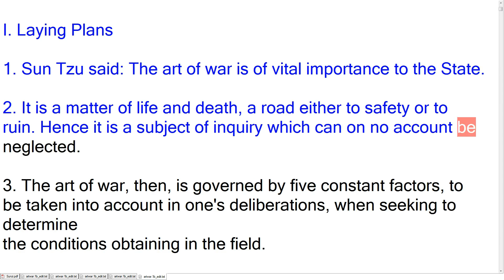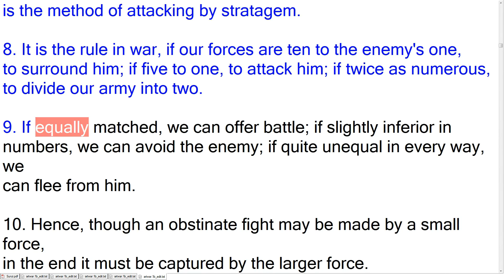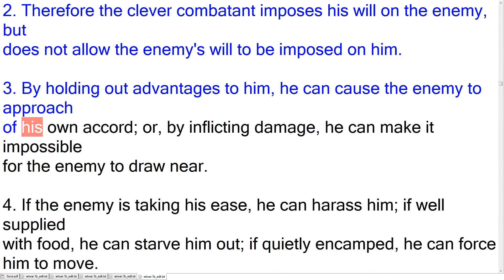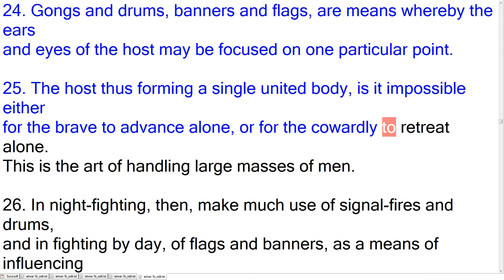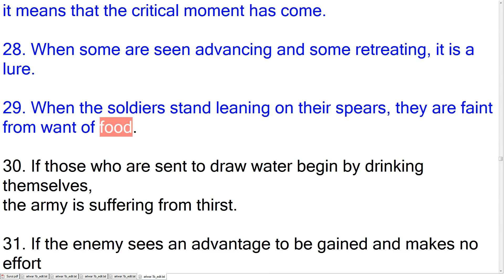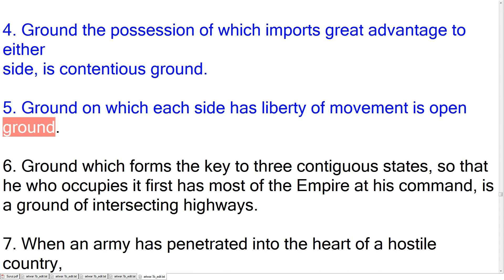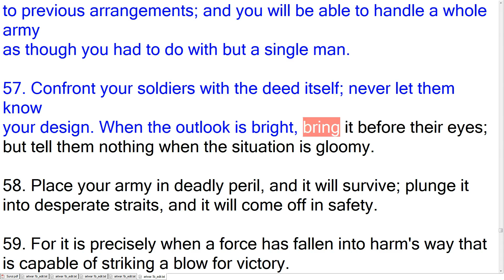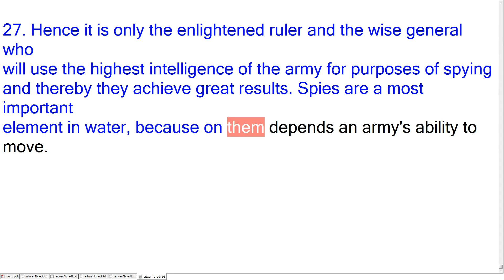The Art Of War by Sun Tzu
The Art of War (Chinese: 孫子兵法; pinyin: Sūnzĭ bīngfǎ) is an ancient Chinese military treatise attributed to Sun Tzu, a high-ranking military general, strategist and tactician, and kindred to the Realpolitik of his time, termed in China as Legalism. The text is composed of 13 chapters, each of which is devoted to one aspect of warfare. It is commonly thought of as a definitive work on military strategy and tactics. It has been the most famous and influential of China's Seven Military Classics, and "for the last two thousand years it remained the most important military treatise in Asia, where even the common people knew it by name." It has had an influence on Eastern and Western military thinking, business tactics, legal strategy and beyond.

The book was first translated into the French language in 1772 by French Jesuit Jean Joseph Marie Amiot and a partial translation into English was attempted by British officer Everard Ferguson Calthrop in 1905. The first annotated English language translation was completed and published by Lionel Giles in 1910. Leaders as diverse as Mao Zedong, General Vo Nguyen Giap, General Douglas MacArthur and leaders of Imperial Japan have drawn inspiration from the work.